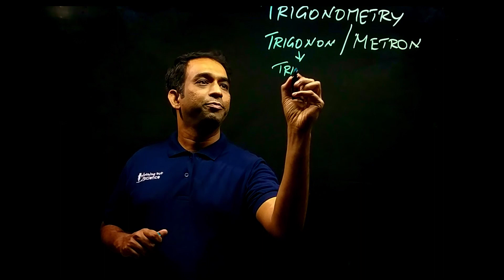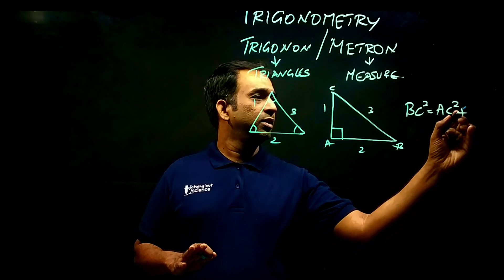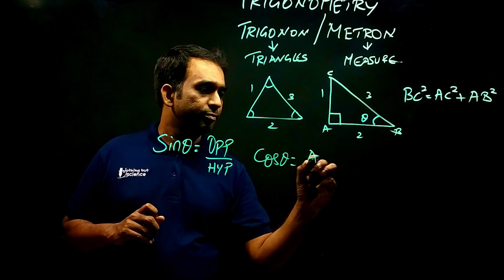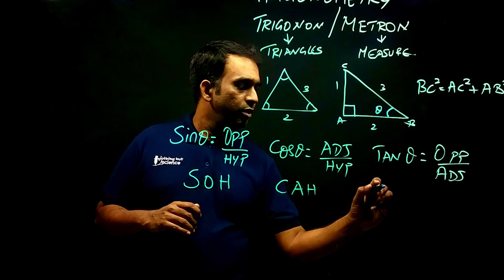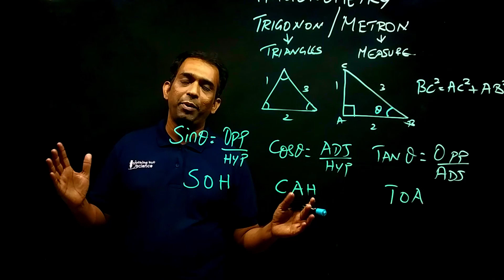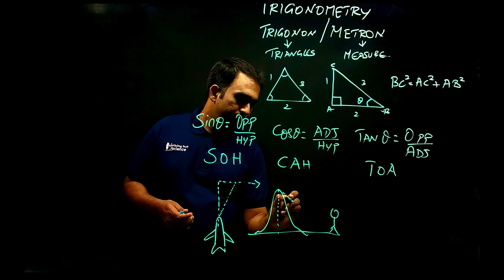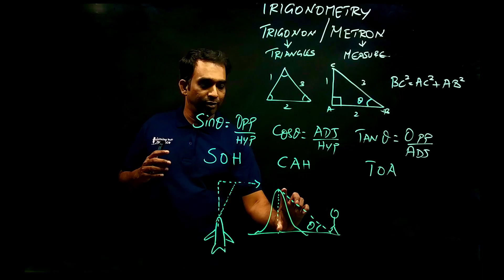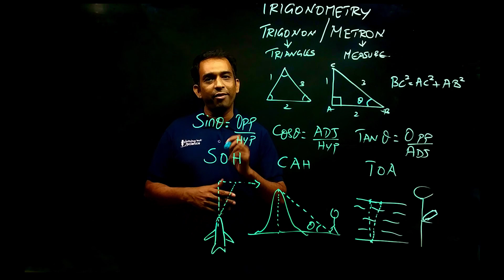Why Trigonometry ? | Applications | Tamil | Nothing But Science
In this video we look at what is trigonometry and where it is used? How trigonometry is used in various disciplines? In this part we look at why we must learn trigonometry?